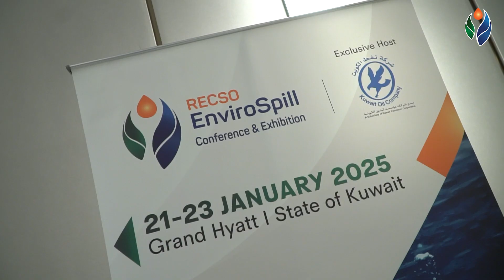RE 2025 STEERING COMMITTEE MEETING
RECSOEnviroSpill2025 Steering Committee convened in Kuwait, where key stakeholders and experts discussed vital strategies for the upcoming edition.

Together, we're shaping the future of environmental management and collaboration in the region.

This year’s event promises to be an incredible platform for knowledge exchange and innovative solutions, focusing on tackling pressing environmental challenges and fostering sustainability practices. With engaging sessions, expert speakers, and interactive workshops, attendees will gain valuable insights to drive positive change in their communities.